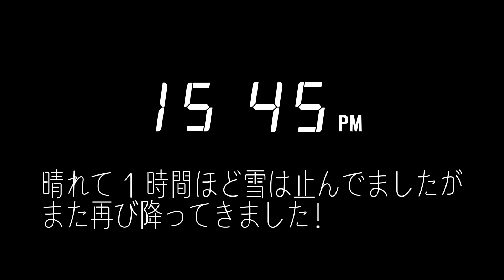－１８℃雪降り ２０２２年元旦の北海道千歳市の様子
２０２２年元旦の北海道千歳市の様子を撮った動画です